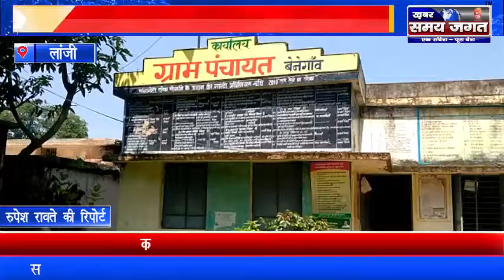लांजी - गांधी जयंती पर व्रृक्षारोपण कर प्रृक्रती से जुड़ने का दिया संदेश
रुपेश रावते की रिपोर्ट